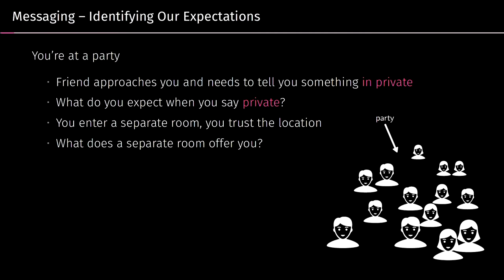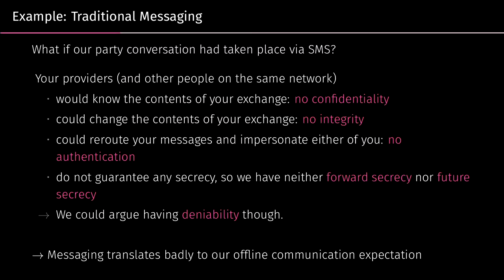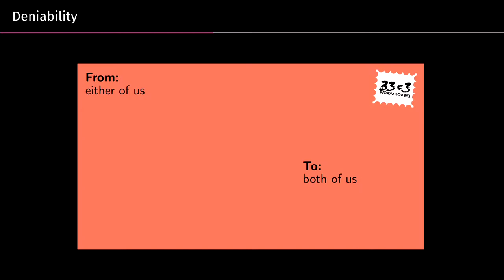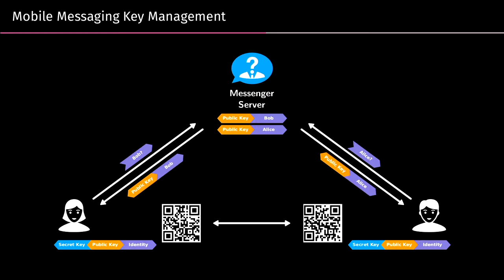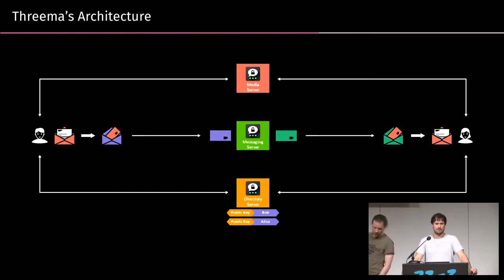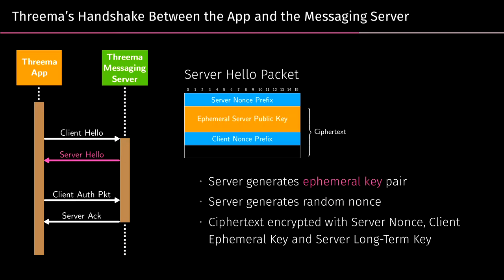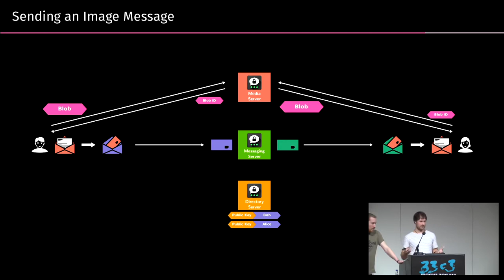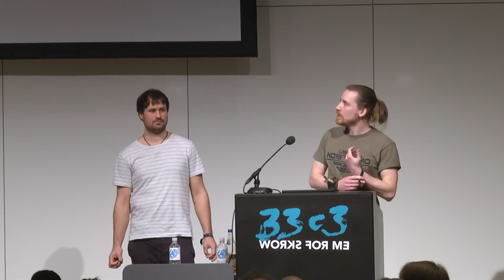A look into the Mobile Messaging Black Box (33c3) - deutsche Übersetzung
A gentle introduction to mobile messaging and subsequent analysis of the Threema protocol.

Most of us use mobile messaging every day. We use certain apps that we chose for a number of factors, like our friends using it, good press, privacy promises, or simply their feature sets. This talk aims to enable more of us to reason about the privacy and security of messaging apps. We will try to present simple analogies translating abstract security and privacy expectations into concrete feature sets. We will illustrate these features using the the popular messaging app Threema. Our analysis of its protocol is based on our own reverse-engineering efforts and a re-implementation of the Threema protocol that we will release during the talk.

['Roland Schilling', 'Frieder Steinmetz']